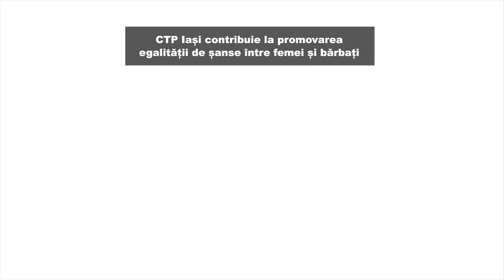Singura femeie șofer de autobuz din Iași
Este pasionată de mașini, face parte din categoria conducătorilor auto profesioniști și iubește foarte mult Iașul. Este vorba despre ieșeanca Iuliana Henea, în vârstă de 31 de ani, care a devenit de curând șofer de autobuz la Compania de Transport Public Iași.

După o experiență de muncă în Regatul Unit al Marii Britanii, a revenit definitiv în orașul ei natal și se ocupă cu ceea ce îi place ei cel mai mult: șofatul.

La CTP Iași, Iuliana Henea a găsit o echipă deschisă, primitoare, care o sprijină în ceea ce face și care îi mulțumește că a ales-o. Instituția noastră contribuie la promovarea egalității de șanse între femei și bărbați, iar noi ne dorim ca tot mai multe doamne și domnișoare să ne fie colege în trafic și nu numai.